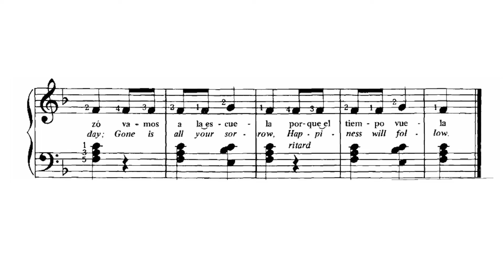🎵 Michael Aaron - Curso de Piano - Nivel 1 - 45. El tiempo vuela